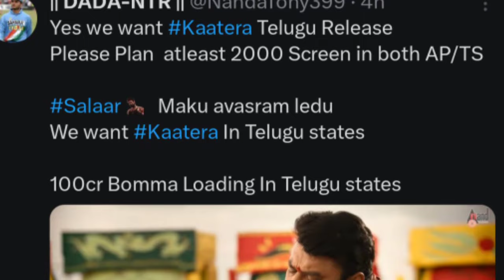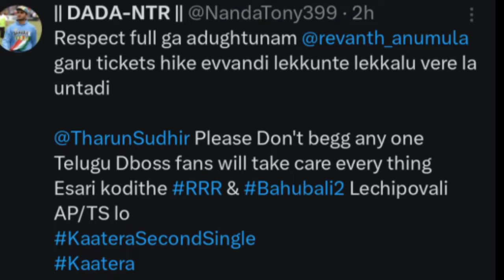D Boss Kaatera movie : ದಯವಿಟ್ಟು ಕಾಟೇರ ಸಿನಿಮಾವನ್ನು ತೆಲುಗಿನಲ್ಲಿ ರಿಲೀಸ್ ಮಾಡಿ | Darshan kaatera movie